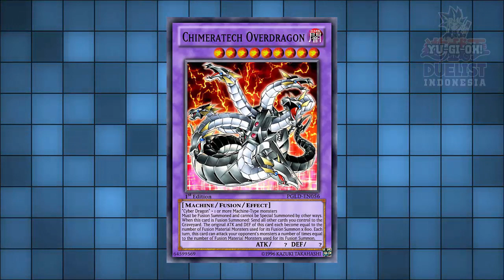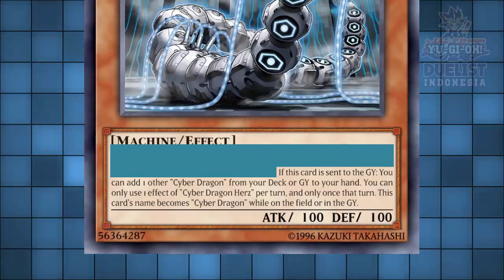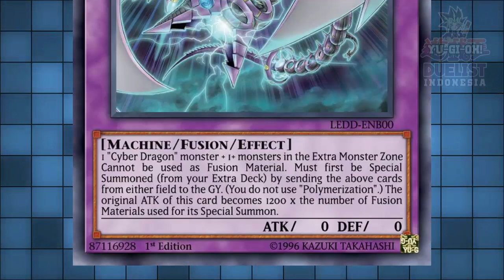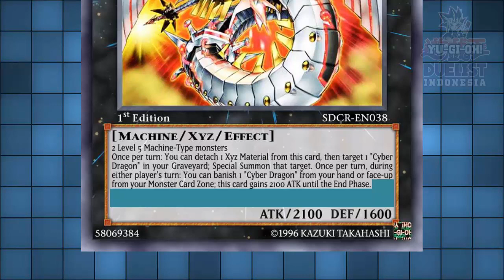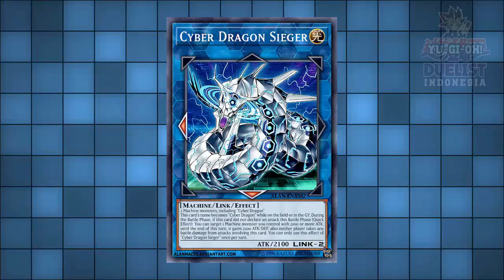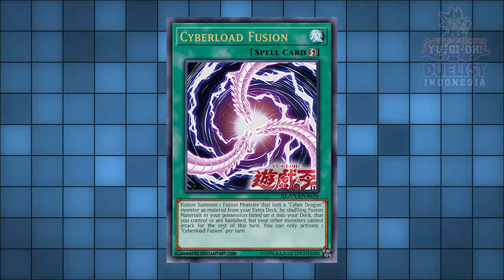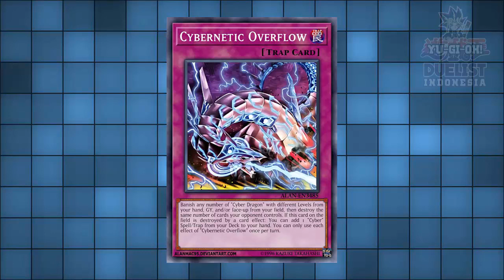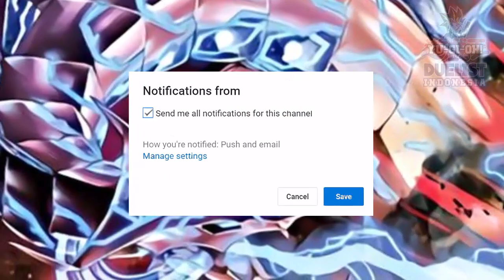POTENSI SANG NAGA BESI!! KUPAS TUNTAS CYBER DRAGON!!!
Cyber Dragon merupakan monster yang udah ada sejak jaman GX dan sering banget dipake buat monster gratisan. Namun semua berubah ketika mereka mendapatkan Xyz monster. Semakin beringas dengan Xyz monster super ajaib, belum lagi dengan banyak support baru, memanggil fusion monster dengan banyak material pun bukan hal yang mustahil